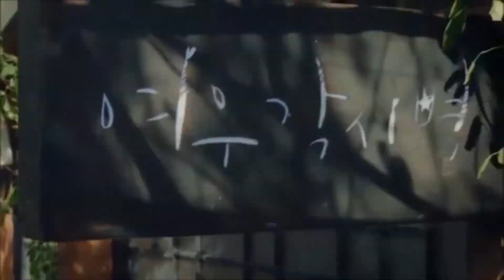Mapapano🥰d na sa GMA HOA | Where The Stars Land ♥️